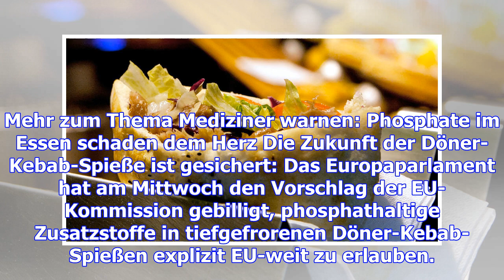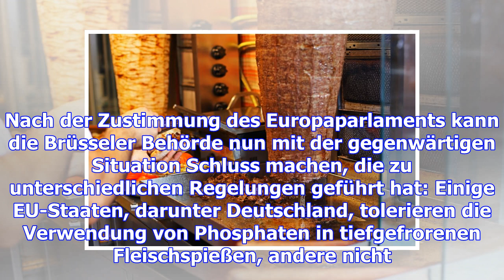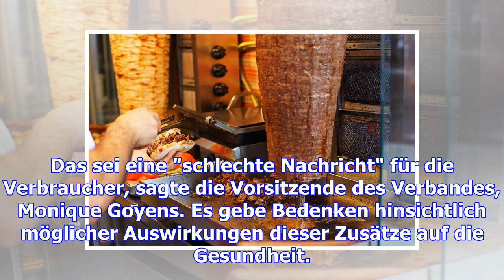Phosphat darf jetzt auch im döner sein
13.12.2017, 19:26 Uhr | AFP Heftige Diskussionen über Phosphate im Döner Über dieses heikle Thema de...